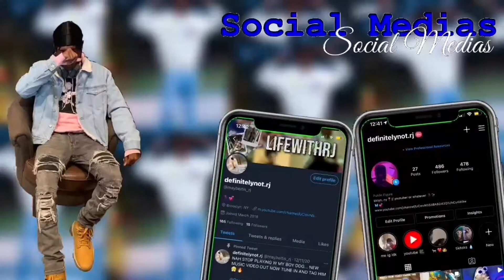how to get CURLY LOCS the EASY way 💆🏾‍♂️🌱 | 6 MONTH LOC UPDATE